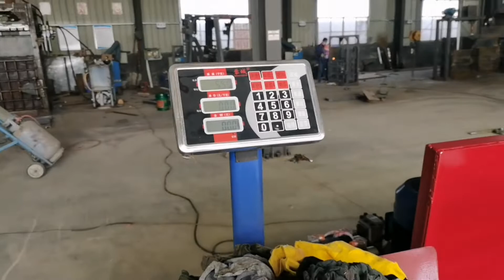5kg 10 lb wiping rags baler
Diloya Eco-Tech, mainly manufacture hydraulic baler machine, hydraulic shear machine, shredder machine and granulator machine, and machine details as bellows

1.Fully automatic waste cardboard box/OCC/ONP baling press machine,
2.Vertical carton box baling machine, plastic pet bottles compress machine.
3.Metal scrap baling press machine, steel wire compress baler machine.
4.Aluminum chips/shavings briquetting press machine, copper turnings/swarfs briquetting press machine.
5.Wood shavings bagging press baler machine, silage bagging baling machine.
6.Wiping rags bagging press baler machine, waste clothes/second hand clothing/old clothes baling machine.
7.Plastic lumps/pipes shredder machine, plastic scrap blue shredder machine.
8.Metal scrap shredder machine, double shaft shredder machine, wood pallet shredder machine.
9.Plastic lumps granulator machine, plastic barrels crusher machine.
10.Hydraulic shear machine for heavy metal scrap, copper cable wire shear machine.